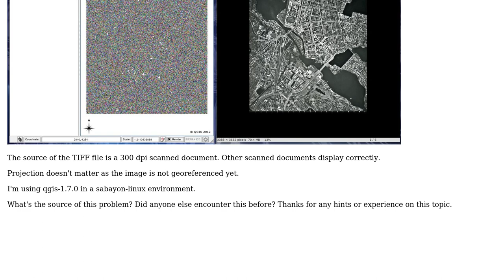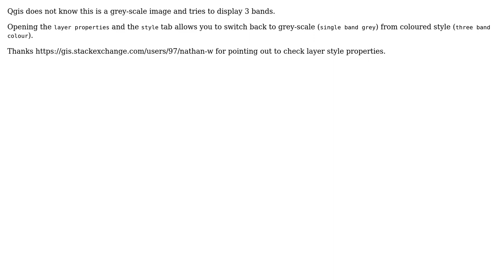GIS: Why is the imported TIFF file distorted with noise in Quantum-GIS?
With thanks & praise to God, and with thanks to the many people who have made this project possible! You are responsible for your own actions.